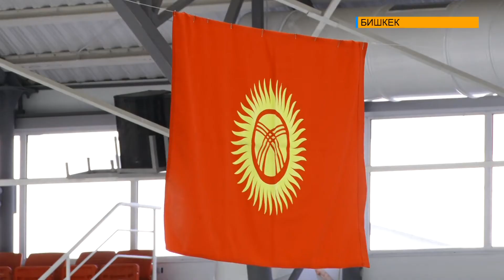Кыргызстанда алгачкы жолу хоккей боюнча дүйнө чемпионаты өтөт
Кыргызстанда алгачкы жолу 4-дивизиондогу хоккей боюнча дүйнө чемпионаты өтөт. Аталган спорттук саамалыкка Кыргызстан, Иран, Сингапур, Малайзия жана Кувейт мамлекеттеринин курама командалары  катышат. Мелдеш 3 мартта Бишкек муз аянтында старт алат. Учурда ата мекендик спортчулар алдын ала машыгып,чемпионатка кызуу даярданышууда.